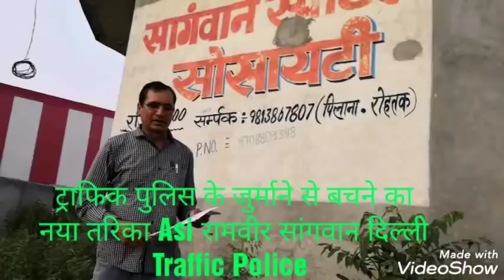ट्राफिक पुलिस के जुर्माने से बचने का नया तरिका खोजा इस मास्टर माइंड ने Asi रामवीर सांगवान पिलानिया